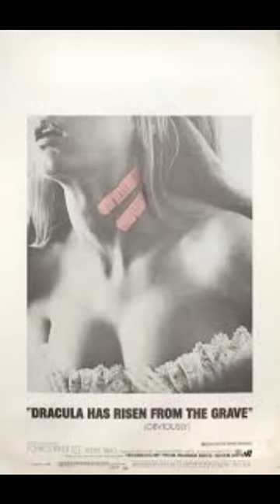Dracula Has Risen From The Grave (1968) Was A Box-Office Sensation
Christopher Lee sucked his way to the top of the turnstiles tally as his charismatic return as the dark prince of terror made the film the highest-grossing Hammer release ever